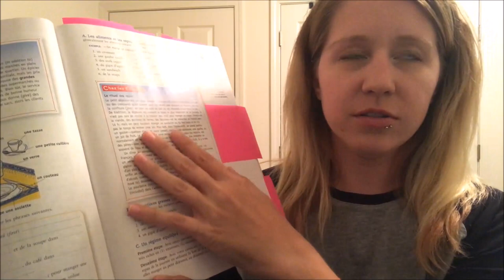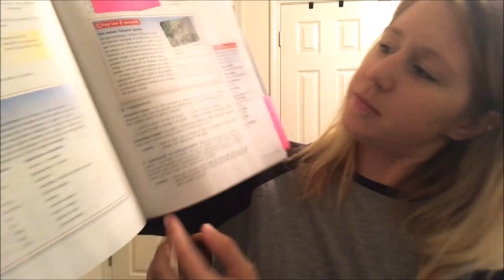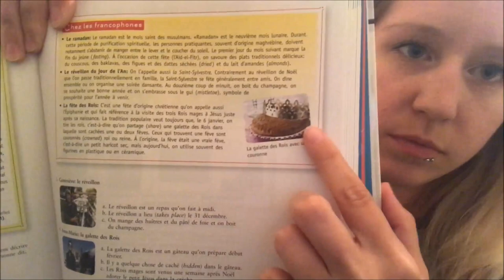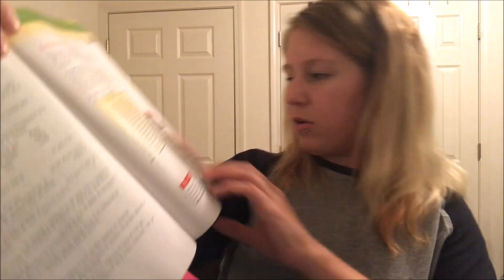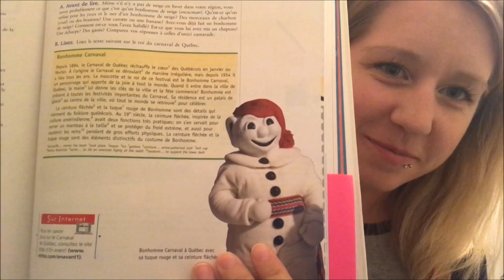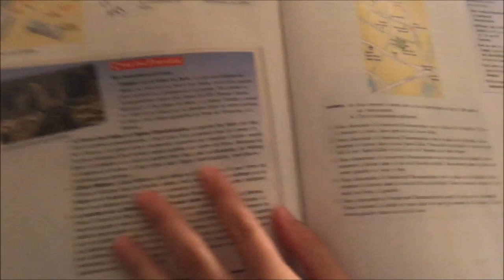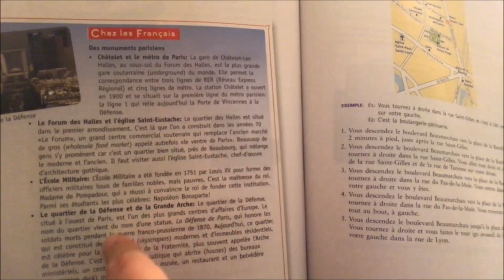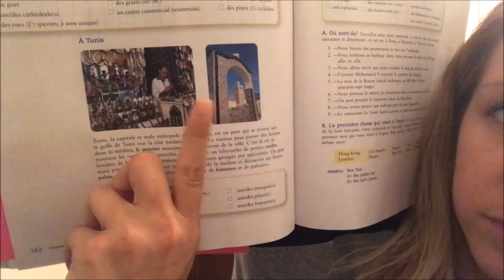ASMR - Lecture en français (accent americain) French ASMR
Bonjour!  Dans cette video, je lirai de petits paragraphes sur la culture française.  Mon français est pas si bon -- je suis desolée!  Cette video est pour relaxation.  L'information provient du manuel En Avant!"  Laissez-moi savoir ce que vous pensez!  Merci beaucoup :)
love, elo